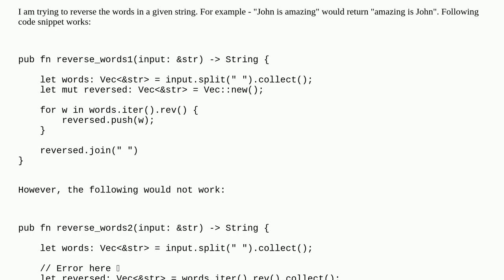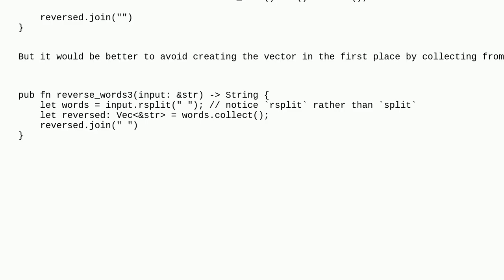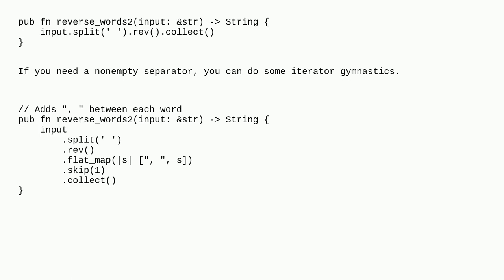Why would the collect function not work in the given rust code?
A special thanks goes out to the community

  rust